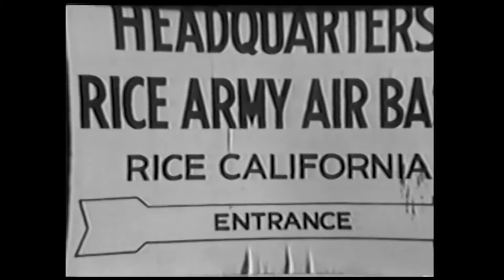Freedom's Desert clip 1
Relying on rarely seen archival footage, Freedoms Desert offers a remarkable glimpse of combat training conducted in the Desert Training Center where tanks, plans, troops, and artillery engaged in massive maneuvers over an expansive landscape in blazing heat and blowing sand.  Located in the Mojave, 18,000 sq. miles of desert spread across California, Arizona, and Nevada, where over a million men trained. Personal accounts, historic film footage, and archival photos immerse the viewer in the drama of war…the rigorous preparation that it took to win it.